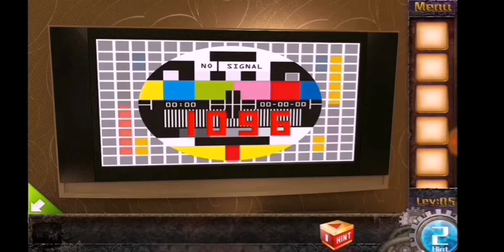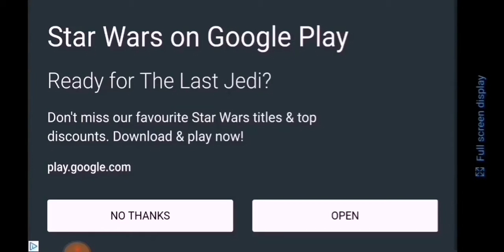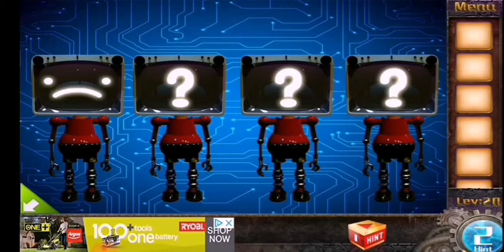Escape Game: 50 Rooms 1 - Walkthrough Guide - Levels 1-20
This is a classic puzzle game,You must not miss it!

50 different styles of rooms,Let you constantly observe, judge, calculate, until escape.

Rooms 1-20
Fully completed Walkthrough, how to, solution, guide

Solution, Guide, Walkthrough, Escape Game Solution, Puzzle Game, Solved, Stages, Chapters